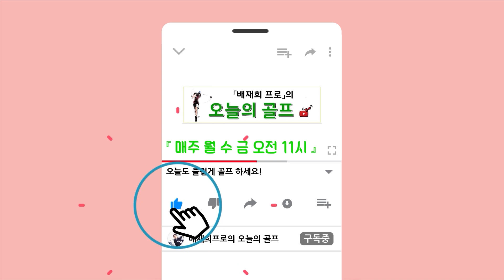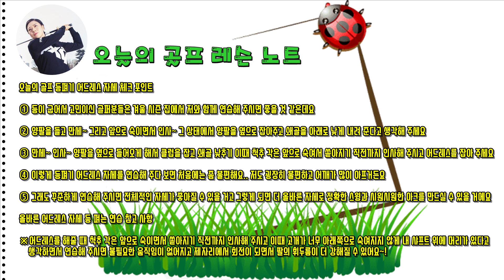골프 등펴기 올바른 어드레스 자세로 등을 펴야 척추 각이 유지되면서 정확한 방향성과 시원한 팔의 휘두름을 느낄 수 있어요(SUB)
① 굽을 등을 쭈욱~ 펴고 싶은 분들
② 올바른 어드레스 자세를 만들고 싶은 분들
③ 집에서도 할 수 있는 등펴기 연습을 찾고 있는 분들
④ 불필요한 움직임을 줄이고 시원한 아크를 만들고 싶은 분들
⑤ 나아게 맞는 척추 각도를 만들고 싶은 분들

안녕하세요 ~ 국가대표, KLPGA, JLPGA 출신 배재희 프로입니다.
새롭게 유튜브를 시작하게 되어서 인사드려요.
25년 넘게 골프를 해오면서 느낀 노하우와 10년 넘게 투어를 뛰면서 실전으로 터득한 라운드에서 바로 사용할 수 있는 실전 꿀팁을 전해드리고자 채널을 오픈하게 되었습니다. 최대한 "쉽고, 빠르고, 정확한" 레슨 영상을 자주 업로드 하도록 하겠습니다~^^
"구독*좋아요*알람 설정" 부탁드립니다.

오늘의 골프 등펴기 어드레스 자세 체크 포인트

① 등이 굽어서 고민이신 골퍼분들은 겨울 시즌 집에서 저와 함께 연습해 주시면 좋을 것 같은데요

② 양팔을 들고 만세~ 그리고 앞으로 숙이면서 인사~ 그 상태에서 양팔을 옆으로 잡아주고 쇄골을 아래로 낮게 내려 준다고 생각해 주세요

③ 만세~ 인사~ 양팔을 옆으로 들어오게 해서 클럽을 잡고 쇄골 낮추기 이때 척추 각은 앞으로 숙여서 쏟아지기 직전까지 인사해 주시고 어드레스를 잡아 주세요

④ 이렇게 등펴기 어드레스 자세를 연습해 주다 보면 처음에는 좀 불편해요.. 저도 굉장히 불편하고 어깨가 많이 아프거든요

⑤ 그래도 꾸준하게 연습해 주시면 전체적인 자세가 좋아질 수 있을 거고 그렇게 되면 더 올바른 자세로 정확한 스윙과 시원시원한 아크를 만드실 수 있을 거에요

올바른 어드레스 자세 등 펴는 연습 참고 사항

※어드레스를 해줄 때 척추 각은 앞으로 숙이면서 쏟아지기 직전까지 인사해 주시고 이때 고개가 너무 아래쪽으로 숙여지지 않게 내 샤프트 위에 머리가 있다고
생각하면서 연습해 주시면 불필요한 움직임이 없어지고 제자리에서 회전이 되면서 팔의 휘두름이 더 강해질 수 있어요~!